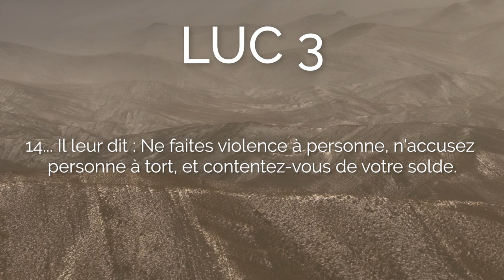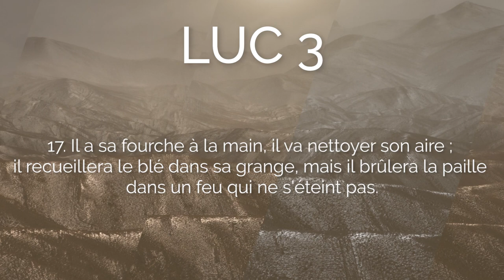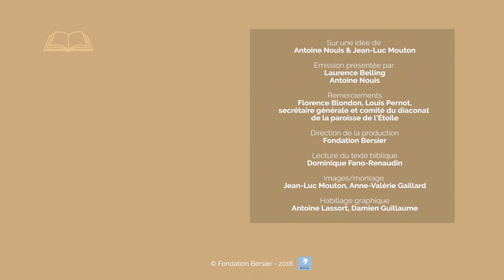Les fruits du changement radical Luc 3, 10-18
Le pasteur Antoine Nouis reçoit Laurence Belling, protestante réformée, chargée de la catéchèse des jeunes dans son église, pour discuter de Luc 3, 10-18.
Allez directement aux chapitres :
00:07 Lecture de Luc 3, 10-18
01:05 Commentaires du texte biblique :
            03:55 Appel au partage
            07:07 Parole pour les collecteurs des taxes et les soldats
            09:21 Le baptiste et le Christ